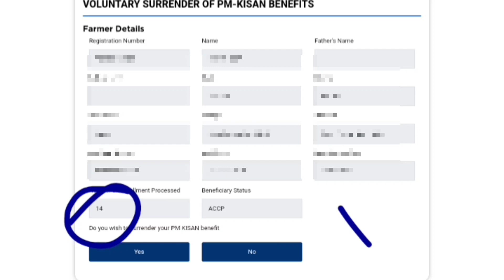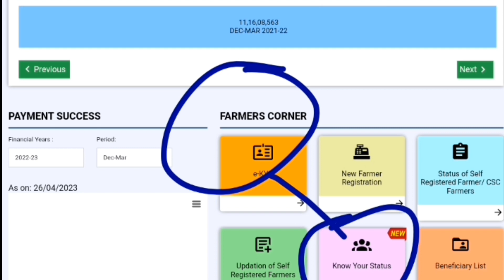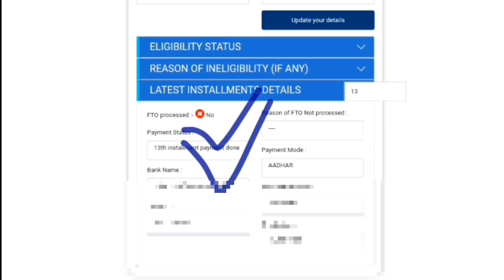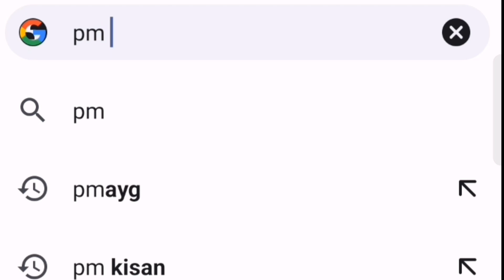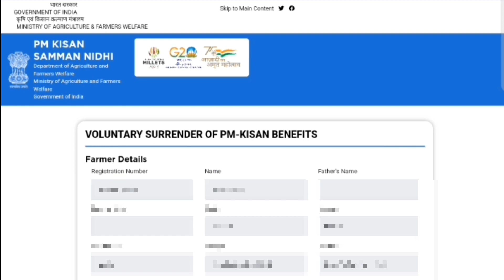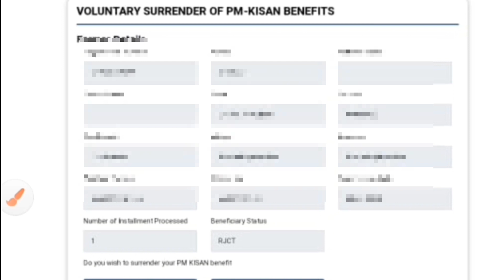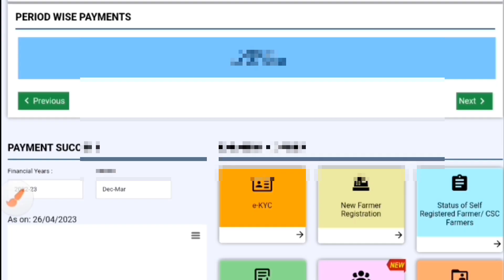27 जुलाई 14वीं किस्त आपको नहीं मिलेगा😭 ll Why जरूर देखें यह वीडियो 🔴 ll Hindi info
27 जुलाई 14वीं किस्त आपको नहीं मिलेगा😭 ll  Why जरूर देखें यह वीडियो 🔴 ll Hindi info

About this video:- 27 जुलाई 14वीं किस्त आपको नहीं मिलेगा😭 ll  Why जरूर देखें यह वीडियो 🔴 ll Hindi info

Your Queries 👇
pm kisan viral video,
pm kisan viral vasu,
pm kisan income taxpayers,
pm kisan status latest news,
pm kisan amount stopped by state,
pm kisan verify status,
pm kisan status stopped by state,
pm kisan recent news,
pm kisan beneficiary death,
pm kisan death,
pm kisan stopped by state,
pm kisan new update otv news,
pm kisan official news,
pm kisan news video,
pm kisan status today news,
pm kisan status not checked
पीएम किसान 14वीं किस्त 💰 Big Update A TO Z जानकारी,
waiting for approval by state pm kisan kab tak aayega,
waiting for approval by state pm kisan 2023,
waiting for approval by matlab kya hota hai,
rft signed by state pm kisan ,
rft signed by state for,
payment Processed pm kisan ,
rft pm kisan,
pm kisan Status rft,
rft,
Waiting for approval pm kisan,
pm kisan status waiting for approval,
Waiting for,
pm kisan status khali dikha raha hai,
pm kisan status blank,
pm kisan status no update,
pm kisan status kuch vi likha nahi,
blank pm kisan status,
khali pm kisan status,
pm kisan samman nidhi yojana latest news,
pm kisan